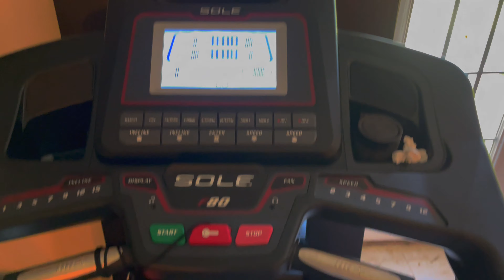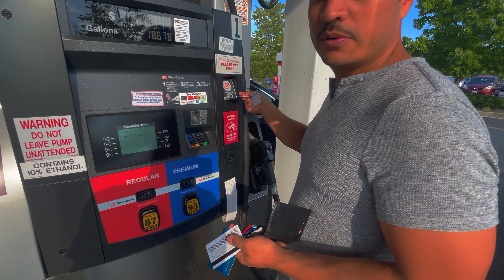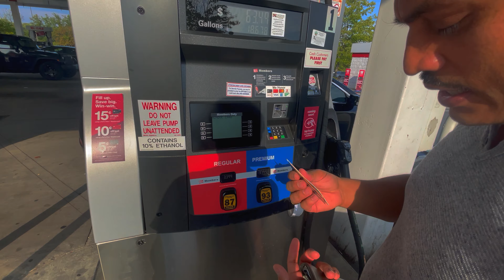Full of Fun with my Brother in USA || MRB Vlog